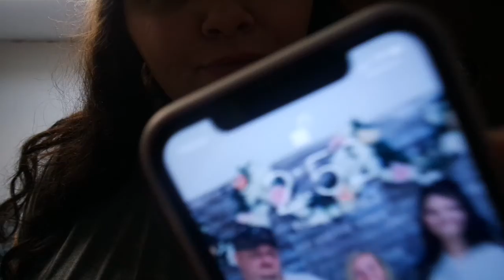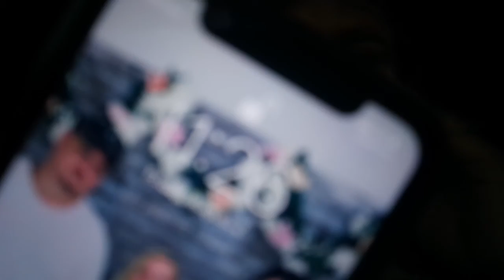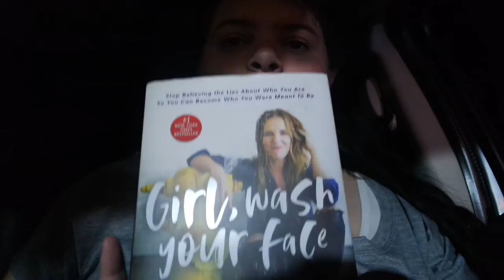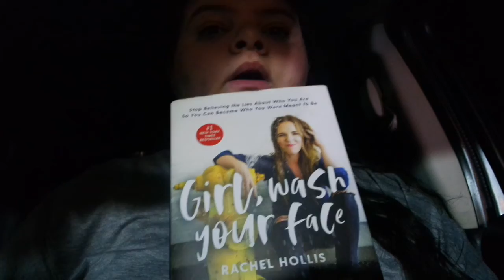PARTY PREPPING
Instagram olivialovesbeauty
snapchat olivialovesyt
Pinterest paigerocker